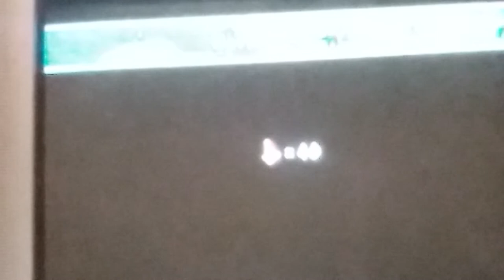The Alchemist By: Paulo Coelho followed by a Mario game